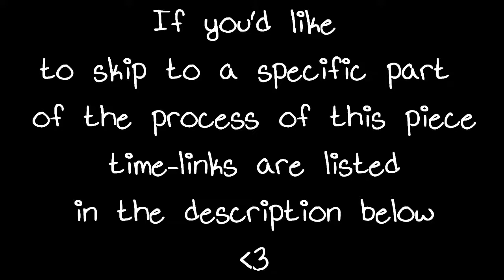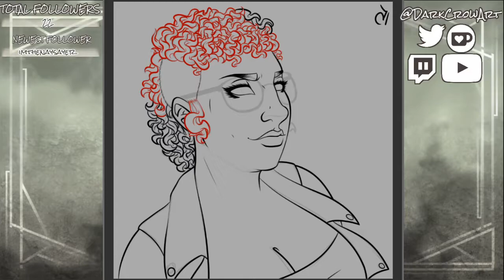Commission - Mercy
Time: 2hr 15min approx
Tablet: Huion H610 PRO
Program: Clip Studio Paint

Sketching: (0:00)
Lineart: (1:02)
Flat Colors: (1:47)
Rendering: (2:16)
Outro: (3:15)